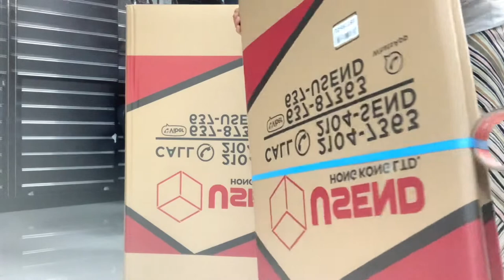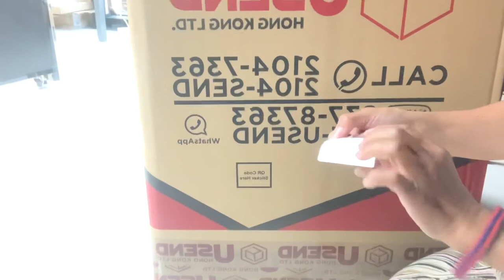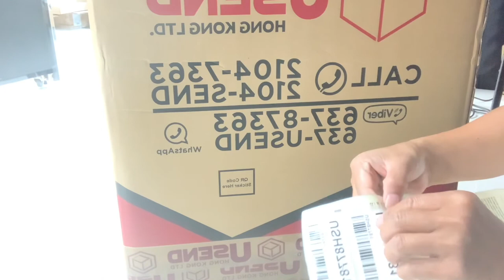HOW TO START & MAKE CARGO DOOR TO DOOR BOX HONGKONG TO PHILIPPINES P1